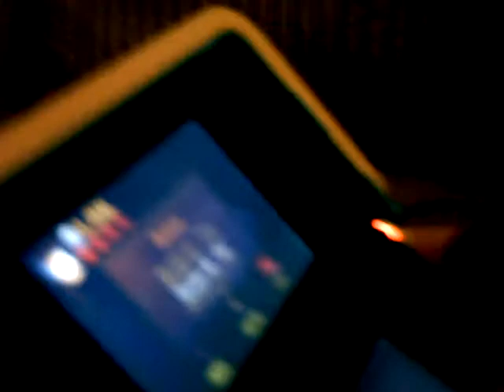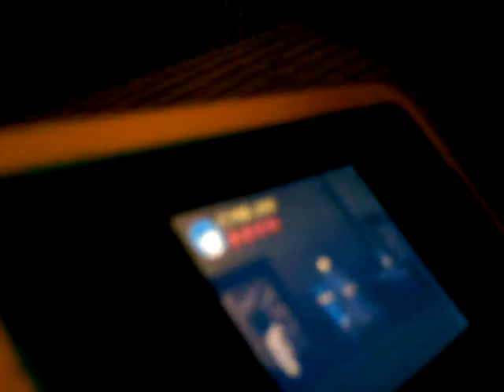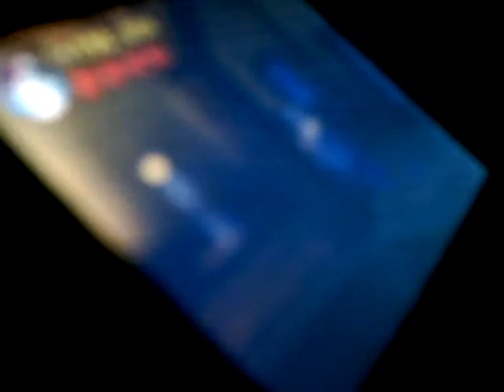My Brother Plays Lego Indiana Jones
lego indiana jones for ds system.